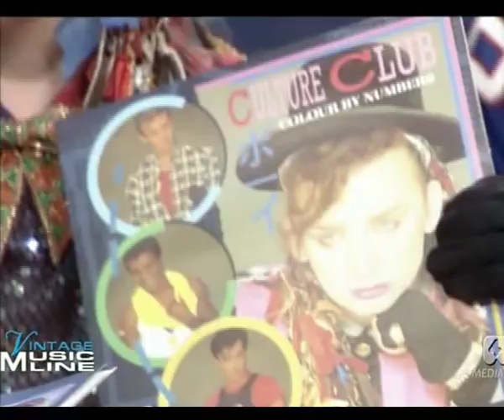Culture Club - Karma Kameleon - Superflash 1983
Il 27 ottobre 1983 tornano a Superflash, il telequiz di Canale 5 condotto da Mike Bongiorno, i Culture Club. In questa seconda apparizione in Italia, eseguono "Karma Kameleon" e si concedono a un'intervista al celebre conduttore.